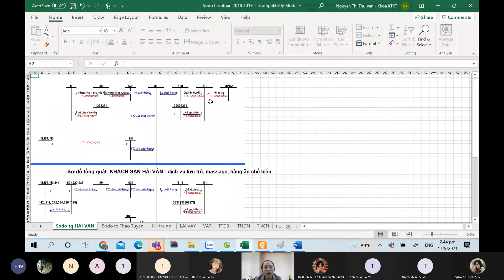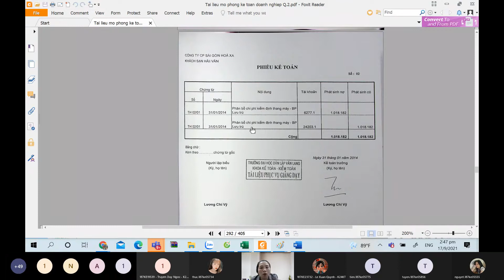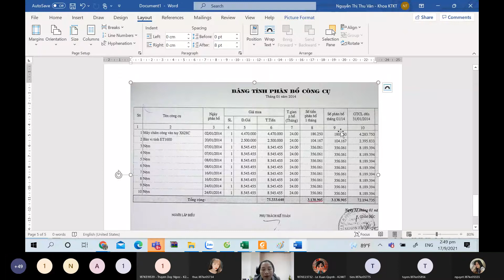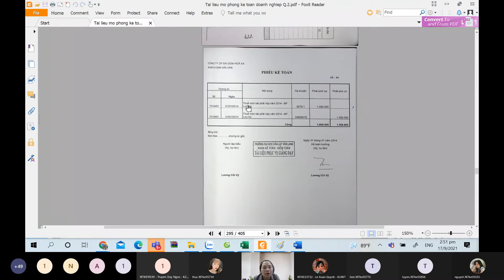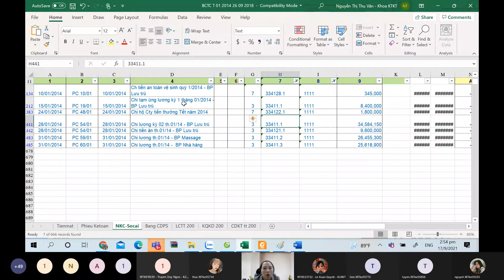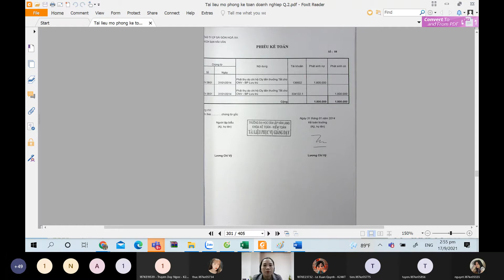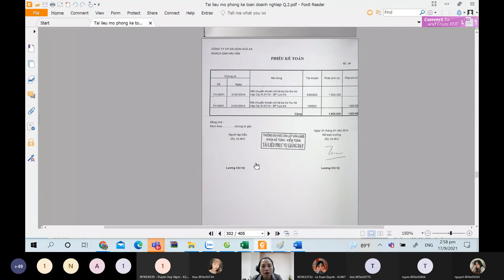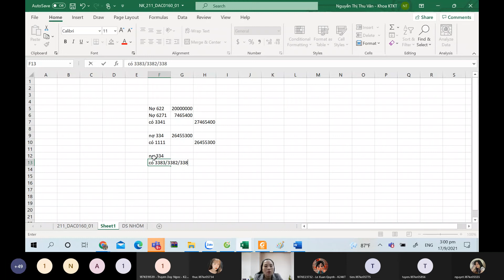Mô phỏng kế toán DN - Buổi 6.3 ngày 17/09/2021